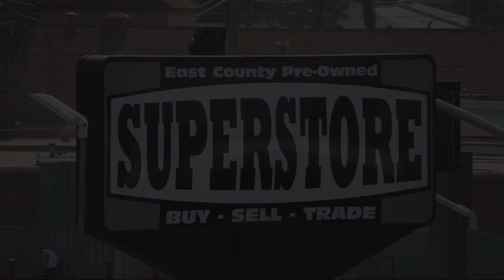2016 Chevrolet Malibu Limited LT Sedan San Diego Carlsbad National City Chula Vista Alpine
2016 Chevrolet Malibu Limited LT Sedan Stock Number: 240064 Vin:1G11C5SA3GF168035.

327 El Cajon Blvd.